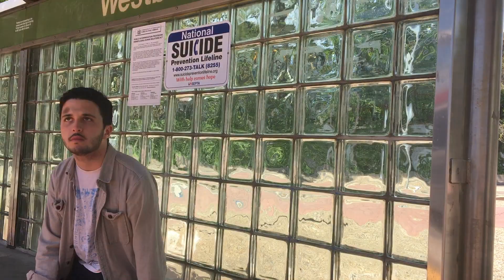Das Unheimliche (The Uncanny)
An interpretation of Freud's famous philosophical essay, "The Uncanny." Performance by Philippe Eduardo Becker; edited by Qingyang Zhou (Freya).